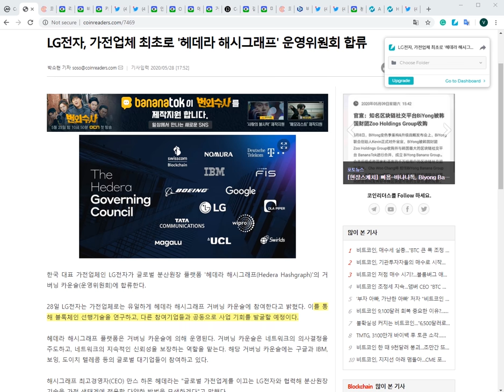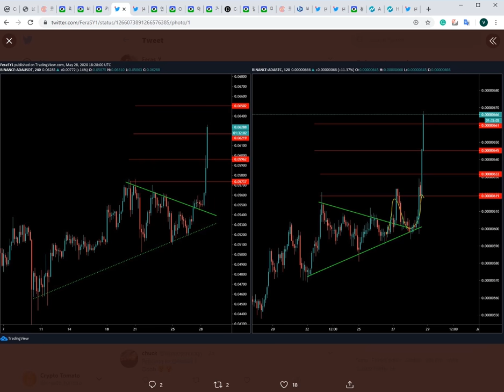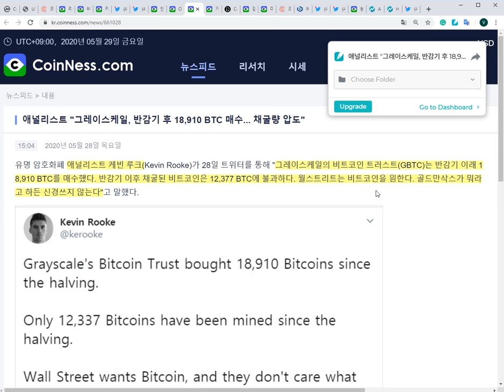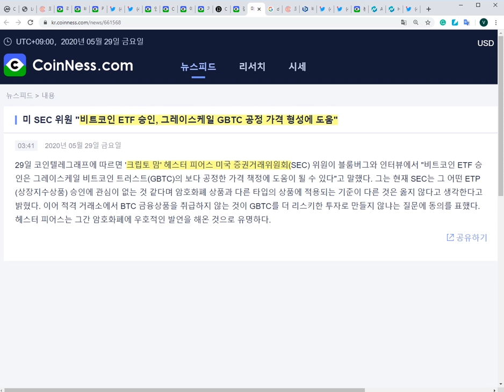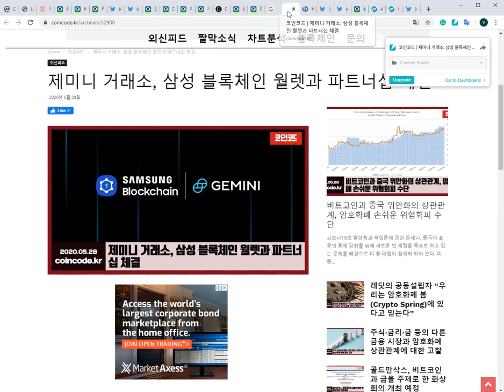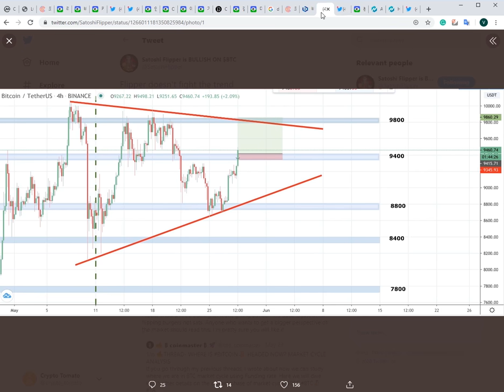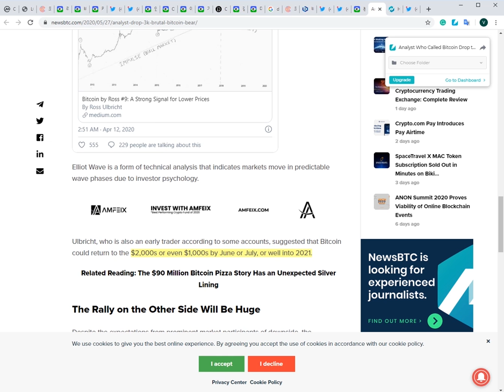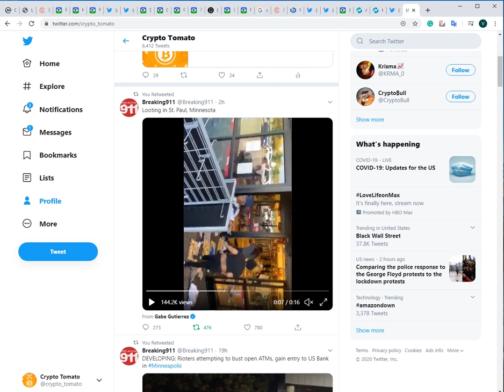05/29) 비트코인 다음 목표는 $9,800좋은 소식들은 계속된다! 제미니 거래소 삼성 파트너십, ETF관련 재미난 시각,